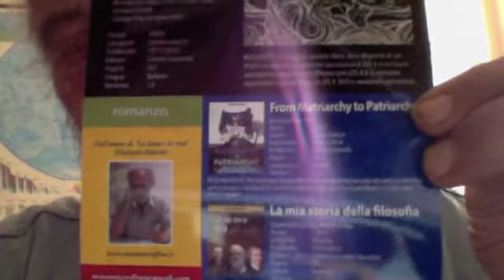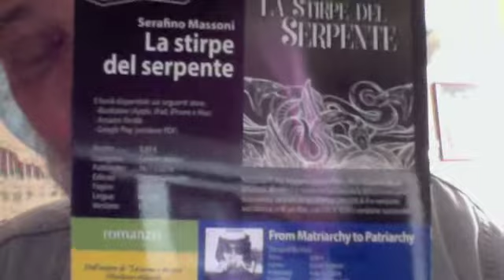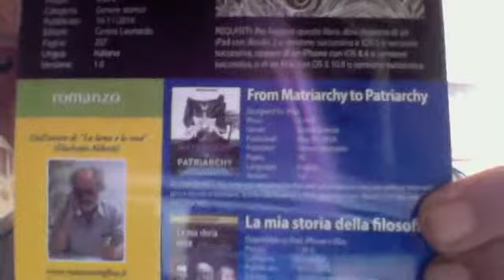Ipotesi Nucleare Coreana